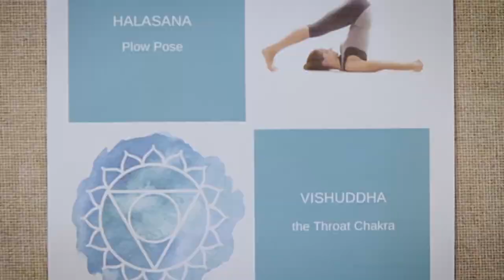MANG'OH YOGA STUDIO - PROMOTIONAL VIDEO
Promotional video for MANG'OH YOGA STUDIO in Midtown NYC
Producer/Editor